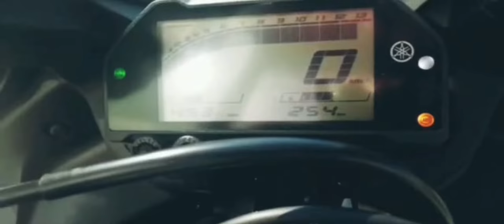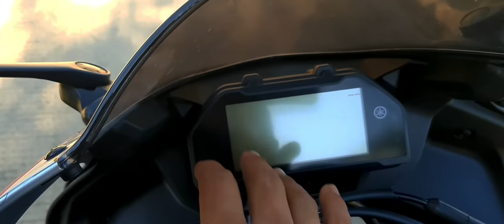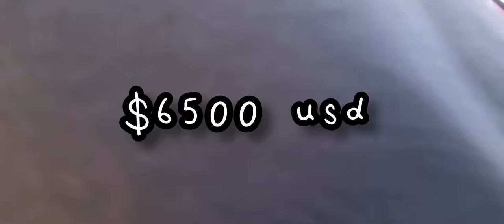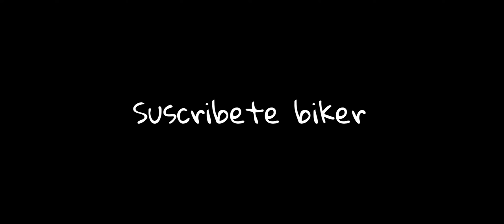🔥 REVIEW 🔥 YAMAHA R3 top speed ABS /Silver / PRECIO MEXICO 42HP 2022 velocidad máxima 😱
en el video menciono que tiene 30.9 caballos de fuerza cuando en realidad son KW  basado en la ficha técnica de yamaha motor.com

 la motocicleta cuenta con 42 caballos  de fuerza hp